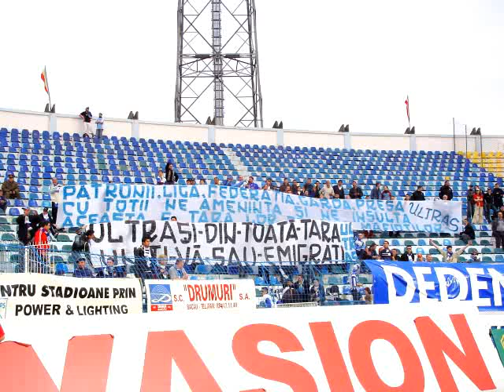ULTRAS CRAIOVA 2004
Ultras craiova